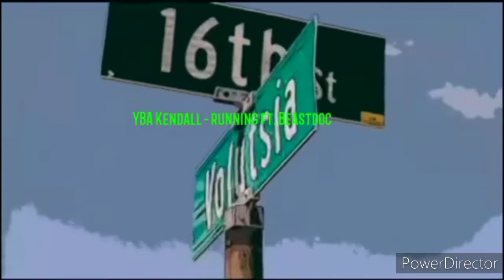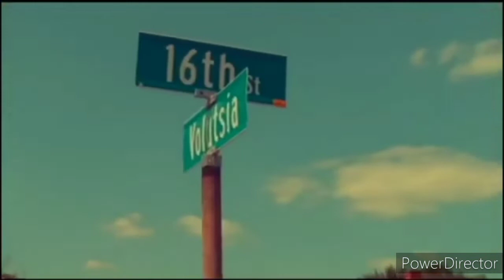NBD Yungeen - Ten Toes Down ft. Beastdoc (Official Music Video)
prod.by hummblegreatnessstuidos
prod.by JIJ
prod.by T-Rob Beatz
prod.by ogv entertainment.